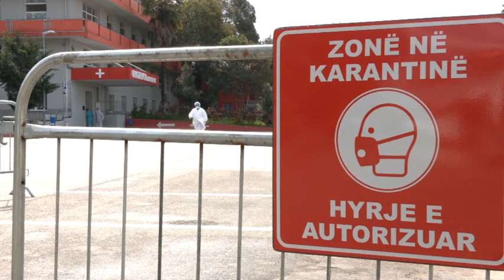Durrës 42 të infektuar nga COVID 19 në Durrës, besimtarët orthodoksë përgatiten për kremtimin e